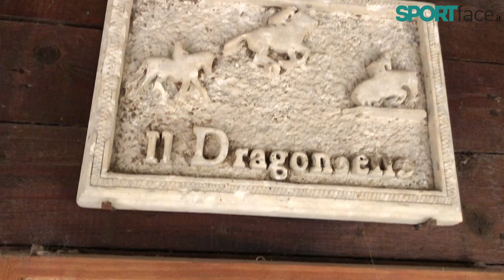Road To Tokyo 2020: Pietro Roman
Per la rubrica 'Road to Tokyo 2020' siamo andati a intervistare Pietro Roman, che sarà protagonista in Giappone nell'equitazione. Pietro ha raccontato ad Eleonora de' Giorgio la sua vita, sportiva e non, e la marcia di avvicinamento alla prossima Olimpiade